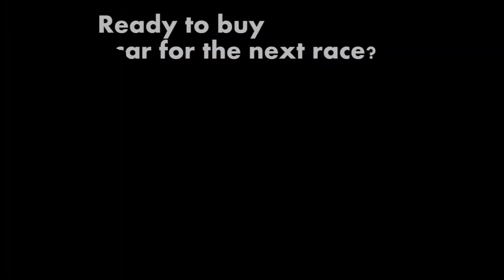The commercially car track experience 五大好攝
My friends all the car is warm